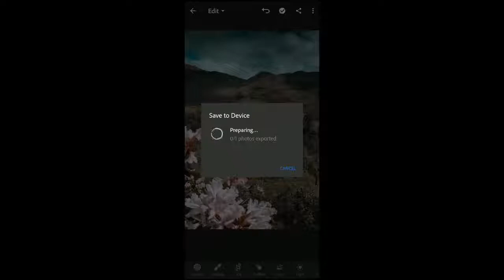Popular Lightroom Mobile Preset [Orange Peach Preset] Mobile Tutorial 2019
Hi Guys!
I really hope you guys liked it
I LOVE U SO MUCH GUYSSSS
Hopefully you have enjoyed this video and you can recreate yourself.

        lightroom-mobile-preset-orange.html
➤ SOCIAL LINK ➤

How To Lightroom Editing,
Lightroom Tutoral,
Lr Editing,
Lightroom Presets,
Lightroom Face Glow,
Lightroom Presets,